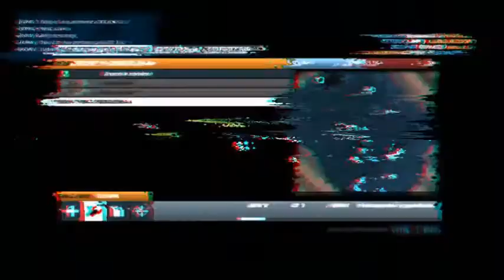Battlefield 3 - bawie się w snajpera #8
Jeśli podobał wam się filmik nie zapomnijcie o łapce w górę to motywuje a was nic nie kosztuje !:D